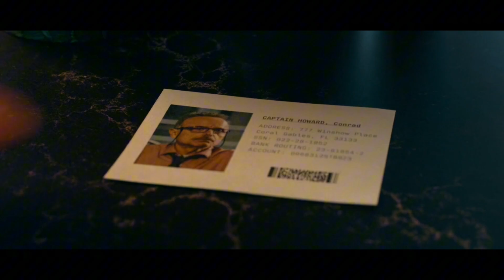Bad Boys Ride Or Die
When their late police captain gets linked to drug cartels, wisecracking Miami cops Mike Lowrey and Marcus Burnett embark on a dangerous mission to clear his name.

"You didn't have to shoot him mike, get in the car."

Bad Boys Ride Or Die was hands down the best in the franchise, they literally gave us a knew style of action and it was sick as hell.

Check Brand X Music on:

brandxmusic.net

Credits To: Brand X Music and Imagine Music for providing the music